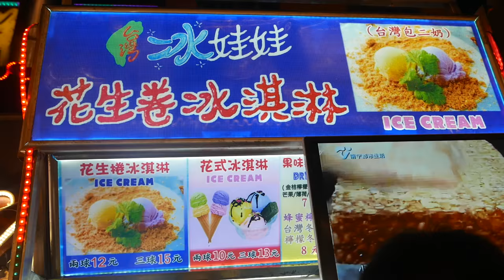Taiwan Street Food - ICE CREAM BURRITO Strawberry / Vanilla / Taro / Durian